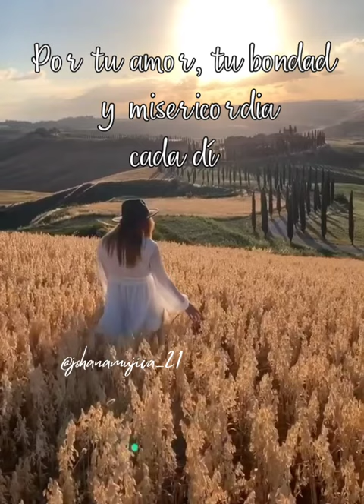Jesús el verdadero amor